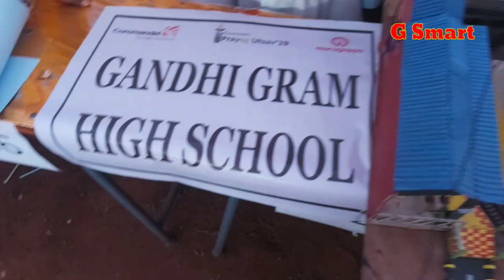1St Prize winning science Working Model in Coromandal Prayog UTSAV 2019